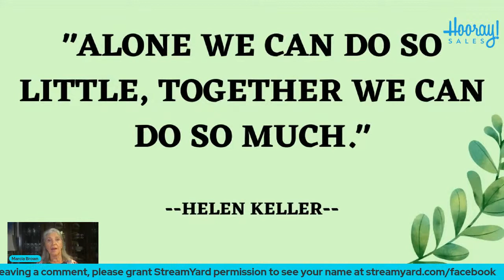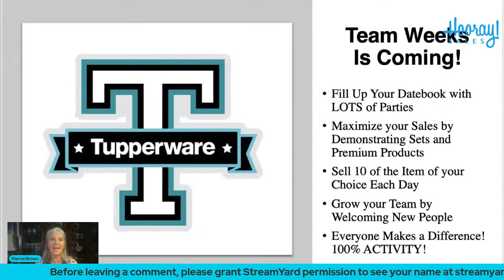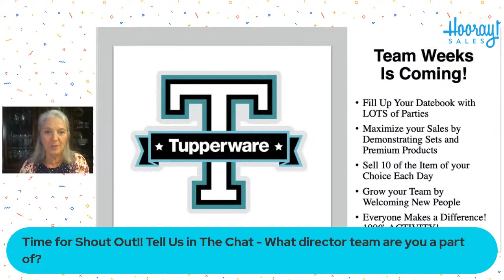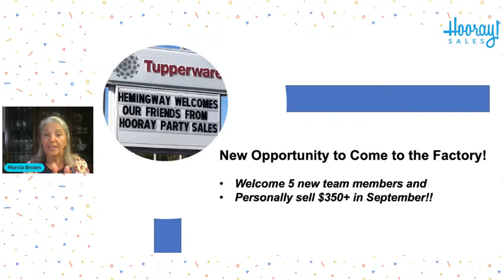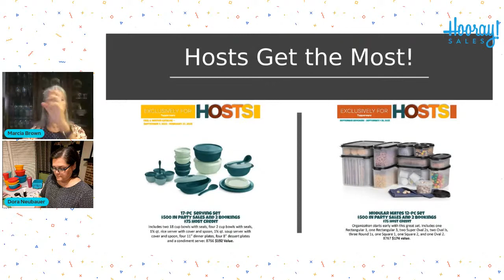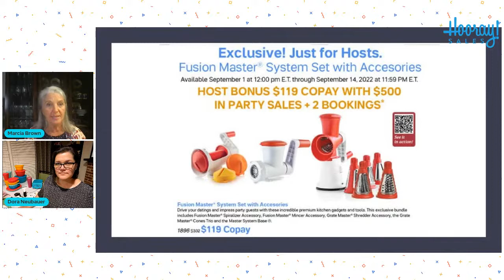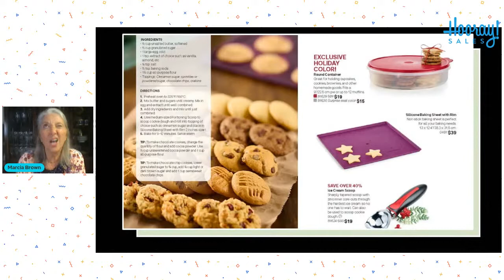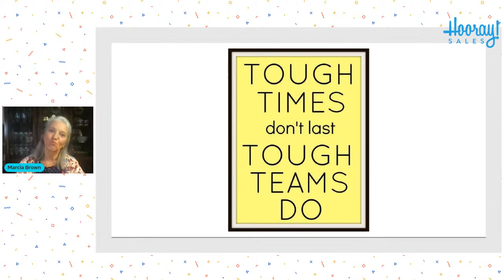Move It Monday!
It's always a great time to come together and learn!
We want to see YOU on tonight LIVE!
October Record Breaker Month is coming so sneak peek the new brochure AND let's talk about how to maximize the next 2.5 weeks!